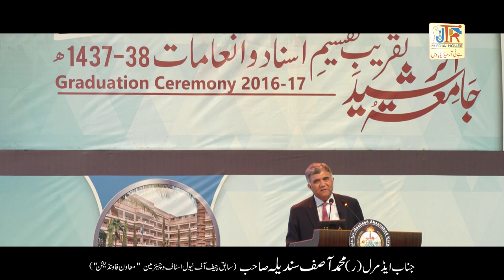Full HD: Admiral (r) Muhammad Asif Sandaila (Ex Chief of Naval Staff Pakistan Navy)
at: Jamia tur Rasheed Annual Graduation Ceremony 2017
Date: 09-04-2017